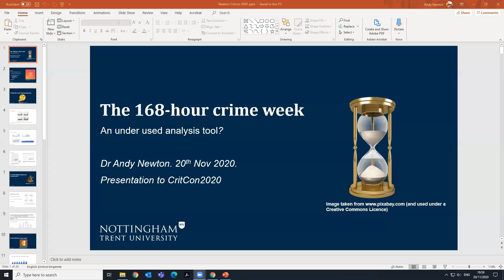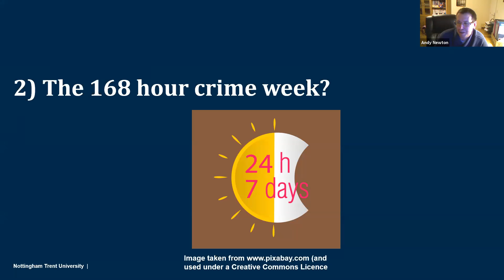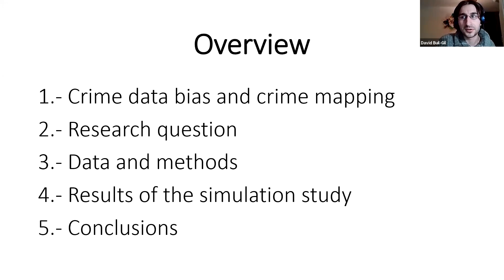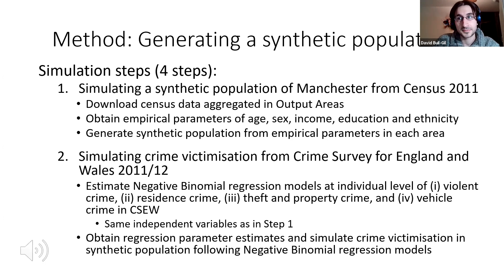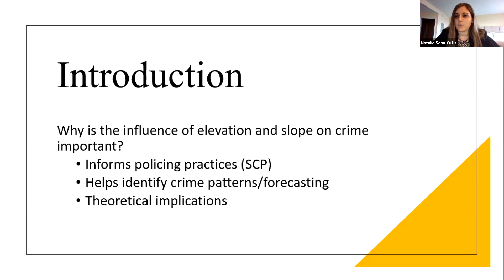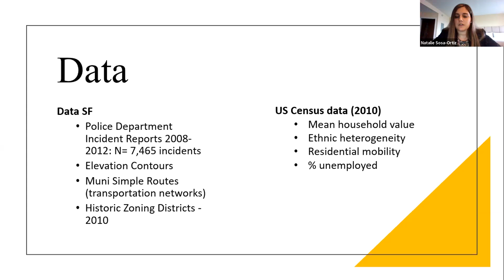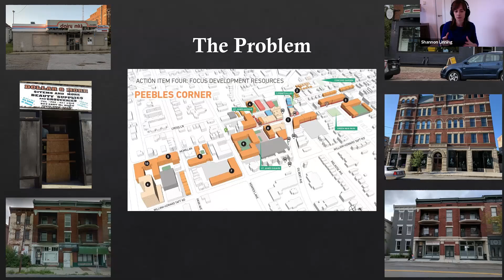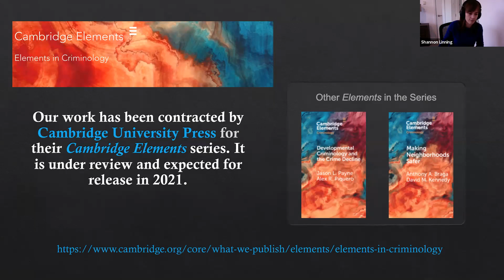Crime analysis & place-based interventions I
Friday 11/20/20 - Stream #3 3:00pm EST

1) The 168-hour crime week. An under-used analysis tool.
Andy Newton, Nottingham Trent University (NTU)

2) Mapping the bias of police records. A simulation study about the impact of data bias on crime mapping
David Buil-Gil, University of Manchester, UK
Angelo Moretti, Manchester Metropolitan University, UK
Samuel H. Langton, Manchester Metropolitan University, UK

3) The Influence of Elevation and Slope on the Incidence of Residential Burglaries
Natalie Sosa-Ortiz, Florida International University

4) Eyes on the Street: Urban Order and Crime Control at Places and in Neighborhoods
Shannon Linning, Simon Fraser University, School of Criminology
John Eck, University of Cincinnati, School of Criminal Justice